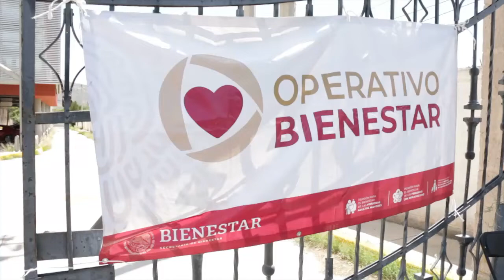Entregan apoyos directos a adultos mayores y personas con discapacidad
El 11 de julio arrancó con la entrega directa de la pensión para personas con discapacidad en nuestro estado que al día de hoy cuenta con 24 mil 591 derechohabientes de los cuales 9, mil 785 reciben la pensión de manera directa, a quienes se suman las cerca de 15 mil personas con discapacidad que reciben el recurso vía depósito bancario, derechohabientes que desde la semana anterior ya han estado recibiendo sus respectivos depósitos, informó la coordinadora estatal de dicho programa, Marisela Terrazas Rodallegas.